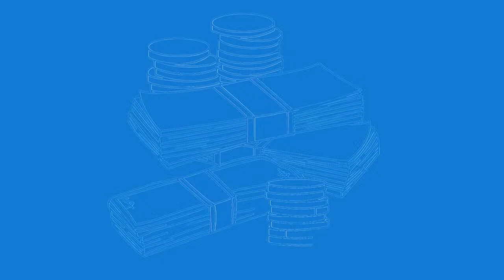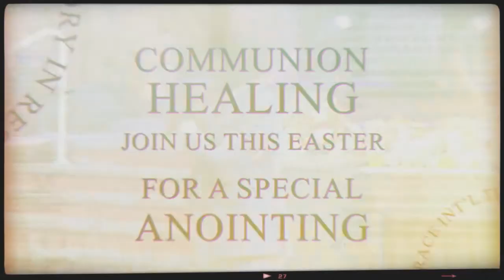GIC ONLINE EXPERIENCE | Easter Services | Good Friday Communion/Healing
Grace Int'l Church
15401 Bellaire Blvd.